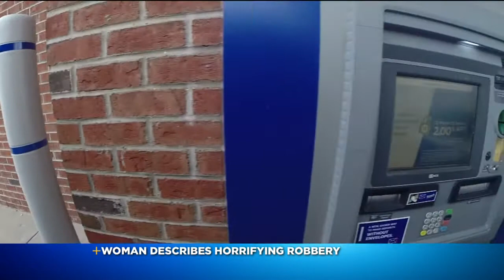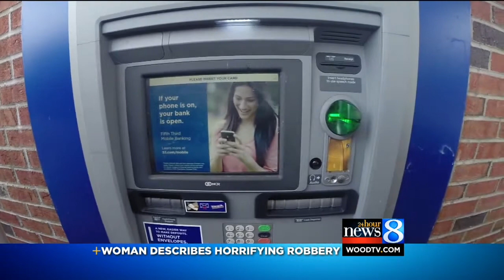ATM victim: "I thought he was really going to kill me"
Jean Hewitt was robbed at knife-point Wednesday evening. She was leaving her mother's house and needed to stop by the ATM.